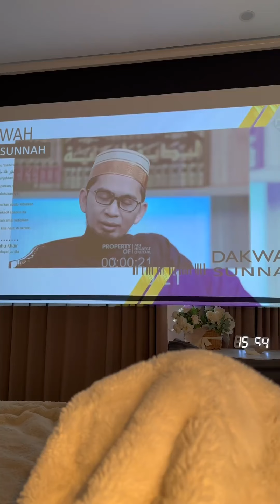Ramzaan routine vlog